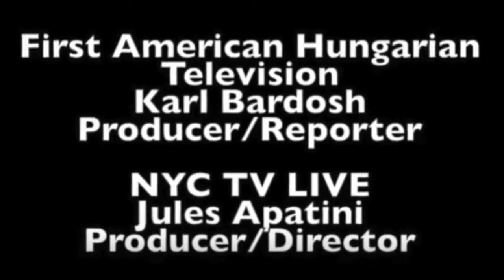First American Hungarian Television Video Archive 2018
The First American Hungarian Television Program 2018. In collaboration with nyctvlive.com.